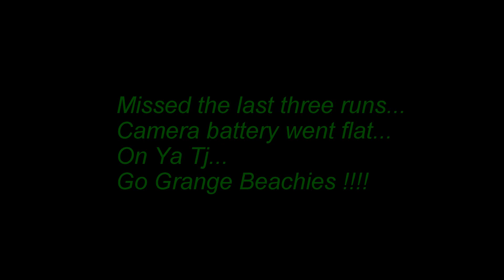2014 South Australia Surf Life Saving State Titles - Beach Events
2014 Surf Life Saving State Titles Beach Events Friday 14 March
Seacliff SLSC